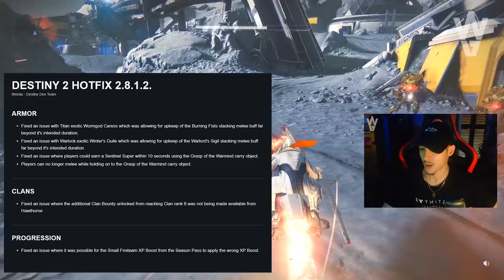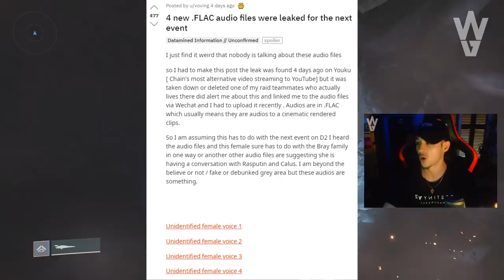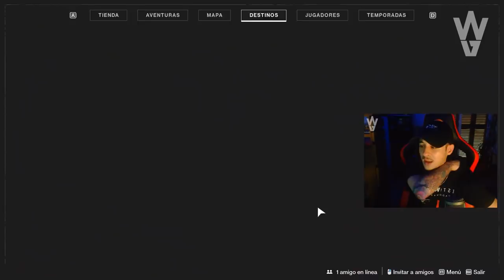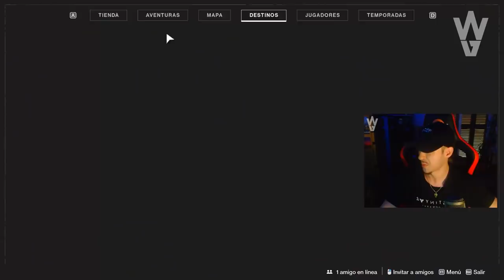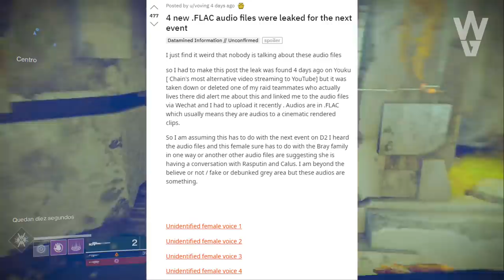Destiny 2: LA DESCONOCIDA REGRESA!? BUNGIE RESPONDE A LA AVENTURA LA MENTIRA! AVANCE DORITO Y RESET!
- Priblee Loyola
- Ghost Lucky
- Oscar Romero
- Richy

👀Destiny 2: XUR! Localización! Exóticos! MAPA de las Pruebas de Osiris y Engramas Año 3! | 15 DE MAYO

👀Destiny 2 - TITÁN SERÁ DESTRUIDO & BUNGIE QUIERE QUE FALLEMOS! DESTINY 3! D2 EN PS5 Y XBOX SERIES X!

👀Destiny 2: POR FIN! NUEVA AVENTURA Y EVENTO! MENTIRA DE FELWINTER! ÚLTIMO ESTANDARTE DE HIERRO & MÁS

👀TODOS DEBERÍAN SABER ESTO DE DESTINY 2 - BUSCADOR DE GOD ROLLS! CREADOR DE LOADOUTS! TRACKERS & MÁS!